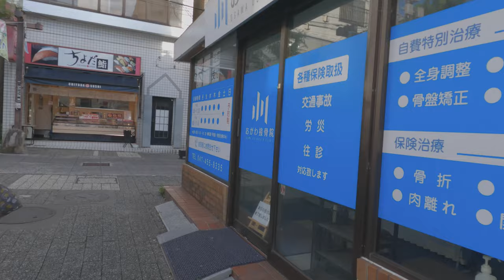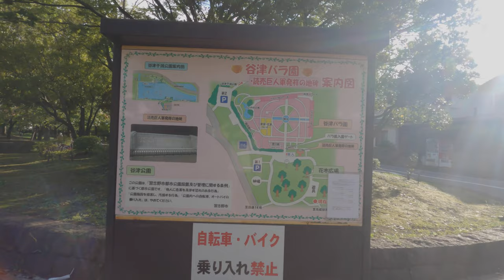#49 Walk around Yatsu Chiba Japan 4K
Date: 2021/9/5

Timeline:
1:19 The shopping arcade
4:19 The park
7:02
11:02 Walk around the Yatsu Tidal flat
17:31 Footbridge
18:54 See the Yatsu Tidal flat
34:09 Walking a dog
35:13 Dog-battle
41:37
43:19 7PM Music
51:08 The shopping arcade

Gear:
GoPro Hero9
COMICA Traxshot